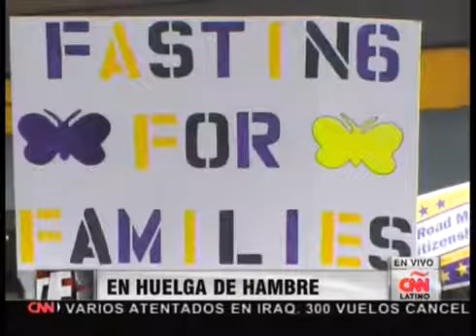PICO California Leader & SEIU USWW members on CNN Latino's Sin Limites talking about Fast4Families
Jessica Bravo, DREAMer, student, and a leader with Orange County Congregation Community Organization (OCCCO) -a PICO California federation, on CNN Latino discussing her participation in the Fast4Families in Orange County, California.